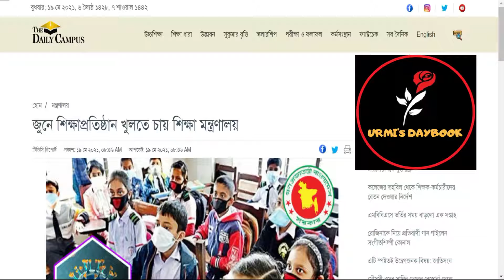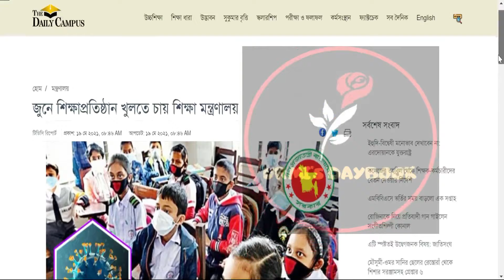🔥কখন শিক্ষাপ্রতিষ্ঠান খুলতে চায় শিক্ষা মন্ত্রণালয়|শিক্ষা প্রতিষ্ঠান কবে খুলবে| Education News Today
My another channel:
Bongo foodies: